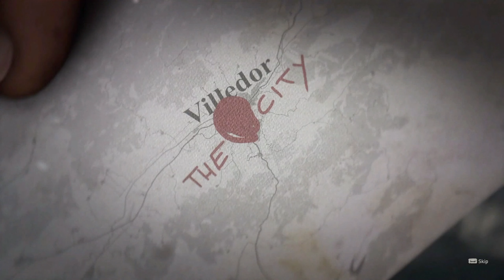DYING LIGHT 2 STAY HUMAN - Gameplay Part 25 [EN | RTX 3080 Ti PC Ultra] - [No Commentary]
Dying Light 2 Stay Human - Gameplay Part 25 [English RTX 3080 Ti PC Ultra] - [No Commentary]

Dying Light 2 Stay Human is an action-RPG and survival horror video game developed and distributed by Techland, released for Microsoft Windows, PlayStation 4, PlayStation 5, Xbox One, Xbox Series, and Nintendo Switch on February 4, 2022. It follows to Dying Light released in 2015.